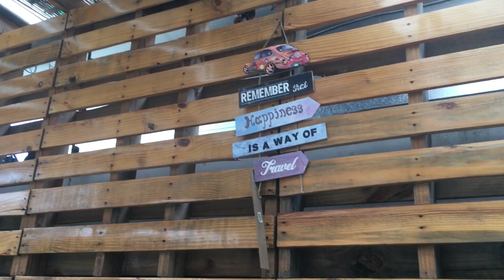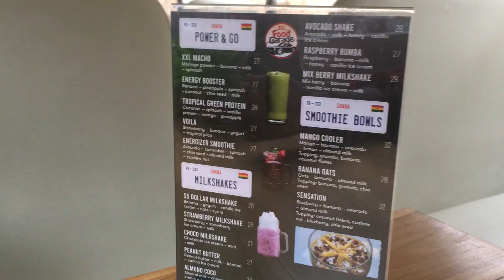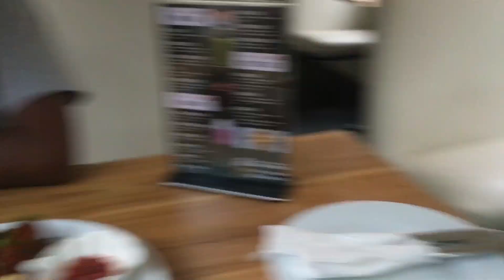PLACES TO EAT IN ACCRA| FOODGARAGEGH RESTAURANT REVIEW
PLACES TO EAT IN ACCRA| FOODGARAGEGH RESTAURANT REVIEW. In this video we went to food garage located at east legon close to AnC mall.
Thank you for tuning in do enjoy this video.
Yam chips and  wings- Ghc 36.00
Shakes- Ghc28.00
Spicy Chicken fried rice- Ghc35.00

Belinda_dei